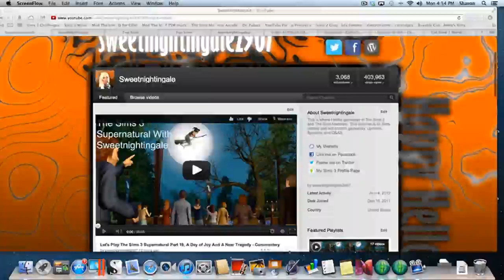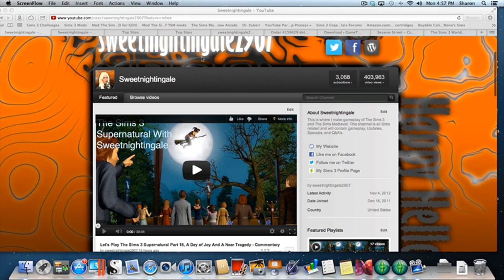Some Good And Bad News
This video is to explain my current situation with my game. There's both good news and bad news.